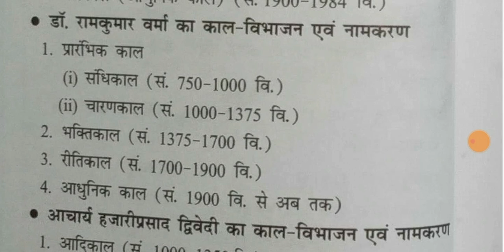Expected Topics For LT Commission & LT TET |Most Important Topics 4 HP LT Commission & HPLT TET 2021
50 वस्तुनिष्ठ प्रश्नों का टेस्ट, मॉक_टेस्ट_3_LT_Commission, हिंदी सहित्य के 5000 प्रश्न, Part-23